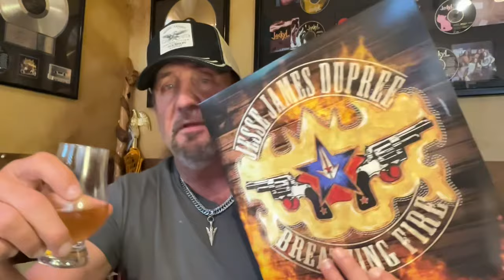Celebrate! 20,000 Views STRANDED on YouTube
Celebrate! 20,000 Views STRANDED on YouTube Check it out!